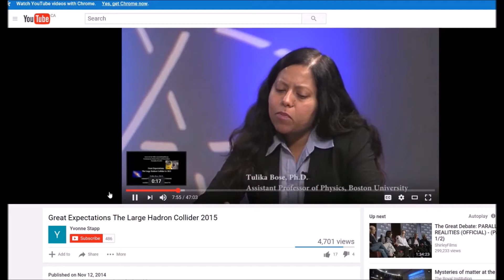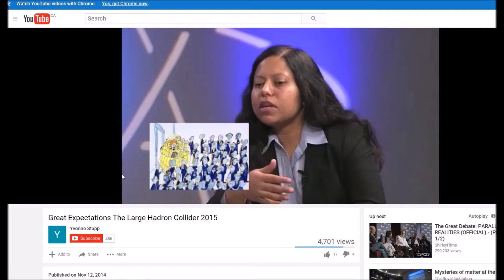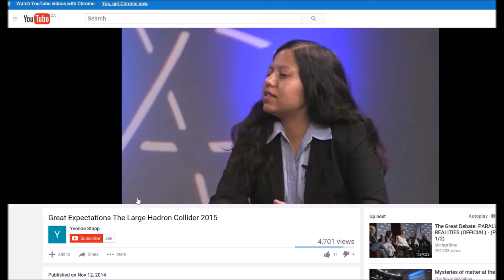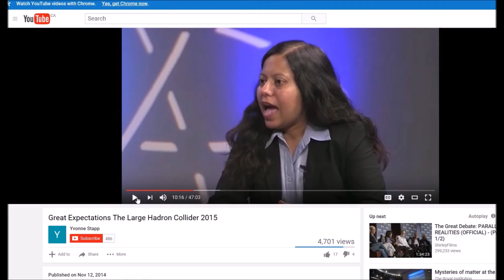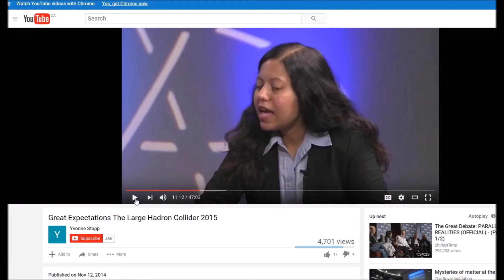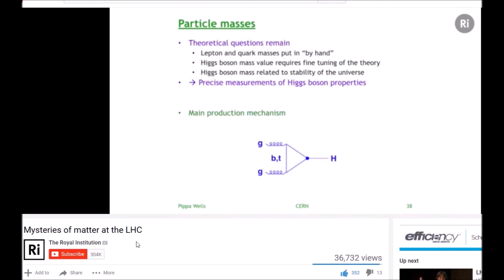Mandela: Creating and Manipulating Matter CERN's LHC :Effect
The Particle Physics Deception. . A look at what the Higgs boson ("God particle") really is and where it comes from.